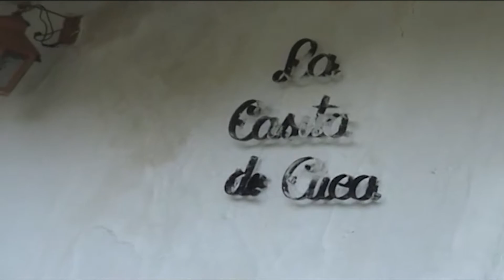RECORRIDOS CON JAIR - VEREDA LA AMAPOLA PARTE 2 EN EL MUNICIPIO DE EL RETIRO ANTIOQUIA